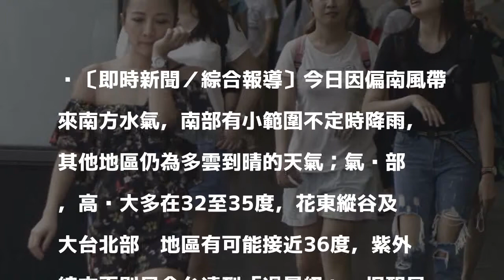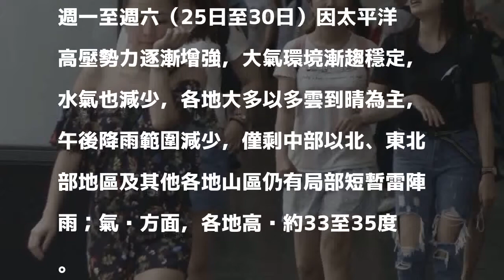高溫上看36度午後局部有雨 未來一週穩定炎熱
〔即時新聞／綜合報導〕今日因偏南風帶來南方水氣，南部有小範圍不定時降雨，其他地區仍為多雲到晴的天氣；氣溫部份，高溫大多在32至35度，花東縱谷及大台北部份地區有可能接近36度，紫外線方面則是全台達到「過量級」，提醒民眾注意防曬並多補充水分。

發表評論評論如下。